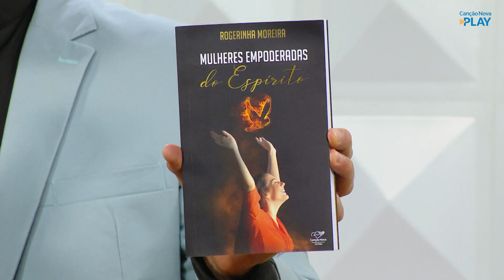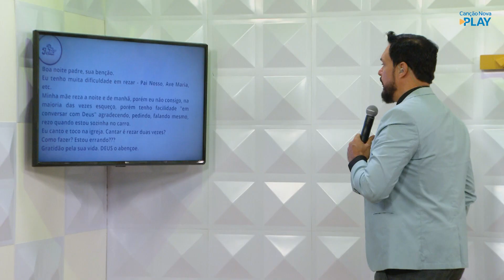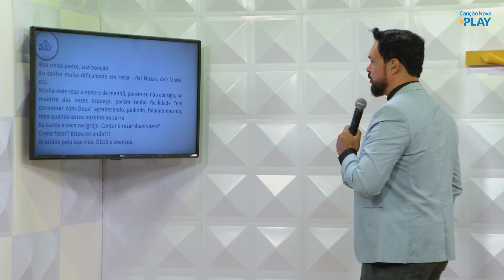Você sabe rezar? - Pra ser Feliz (09/03/2021)